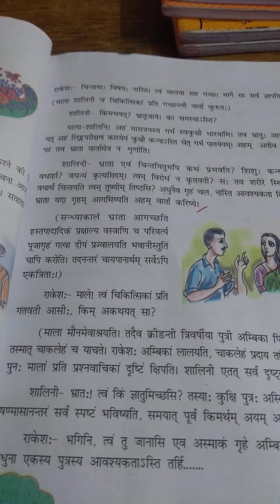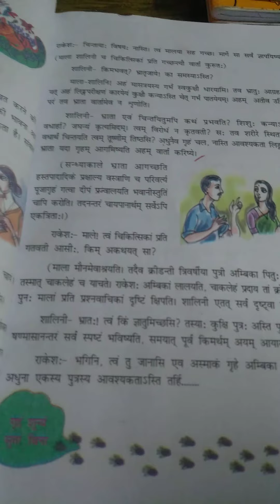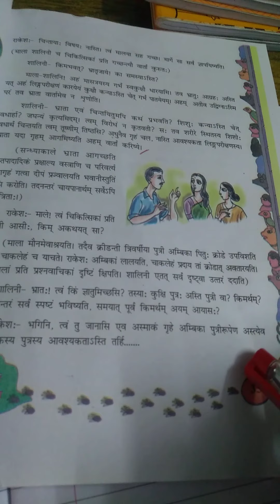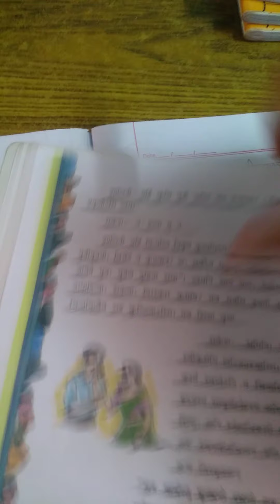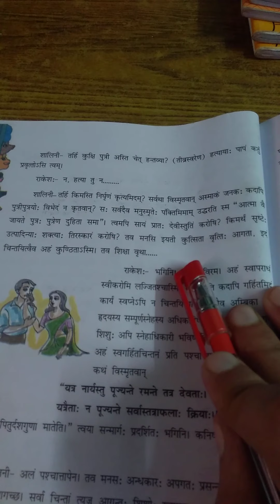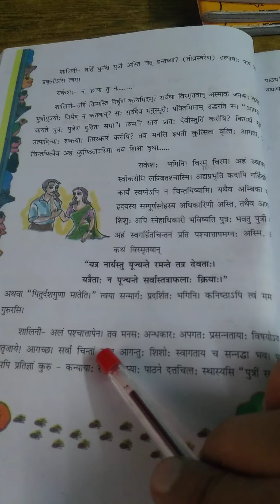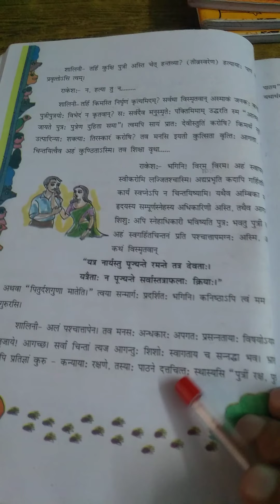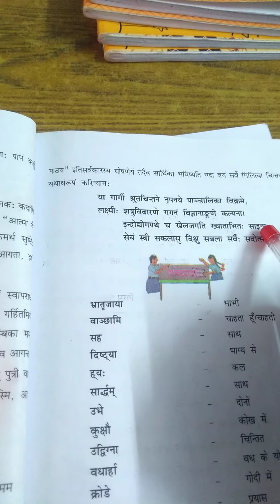class 8 sanskrit chapter 6 part 2 video